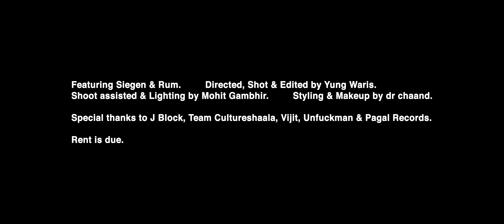The Siege - Sundays | Music Video (dir. Yung Waris)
Music video of The Siege performing Sundays off the EP "Slightly Better Days."

Special thanks to:
J Block, Team Culture Shaala, unfuckman, Pagal Records, Vijit Kumar and my friend Swarada.